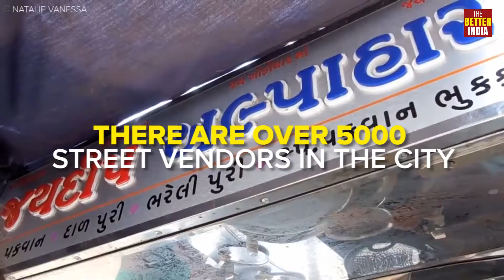Varanasi Street Food Takes the Hygienic Route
The street food vendors who went on a cleaning spree on Diwali!